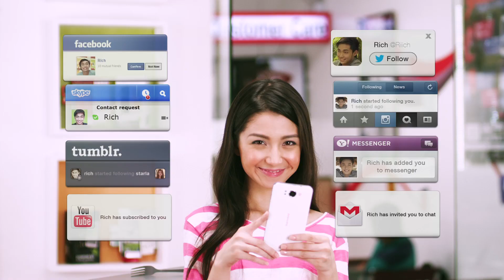Starmobile TVC - Rich & Starla Part 1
Reach for the Star with Starmobile!

Introducing the Quad Core Starmobile Android Smartphones launching this June 2013. Led by the Starmobile KNIGHT with 4.7" HD scratch proof Corning Glass, 18MP + 8MP cameras with Auto Focus and BSI sensors for low light performance, and MediaTek quad core processor for blazing fast speed and multi-tasking, Starmobile paves the way for a bright, bold, and better mobile lifestyle!

Story led by Donnalyn Bartolome as "Starla" and Eisen Lim as "Rich", find out more and what happens next on:

Happy Man by Starmobile on Facebook
@happymanPH on Twitter / Instagram